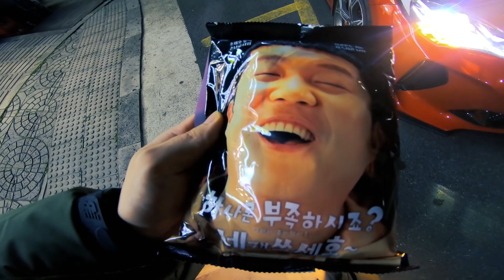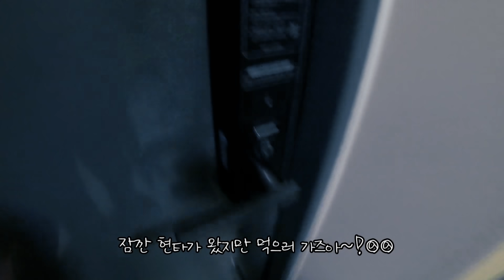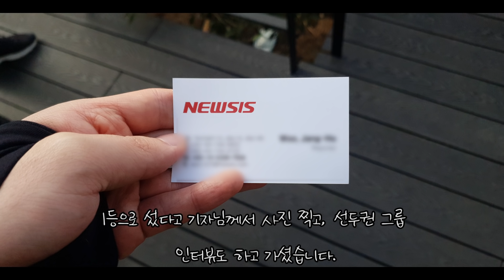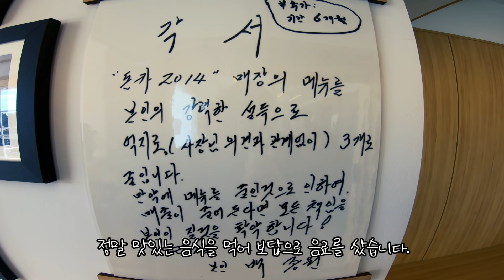연돈, 오픈 일주일째 여전히 줄이 바글바글할까??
12월 12일 오픈 첫 당일 너무 안일하게 10시에 갔다가
퇴짜 맞았었습니다. 휴무날을 기다리며 1등으로 줄을 섰고 먹어본 연돈의 돈까스! 정말 최고였습니다.. 포방터 시장의 연돈. 많은 사람들이 아쉬워 하겠지만 제주에서 좋은 추억, 좋은 일만 있길 빕니다!!